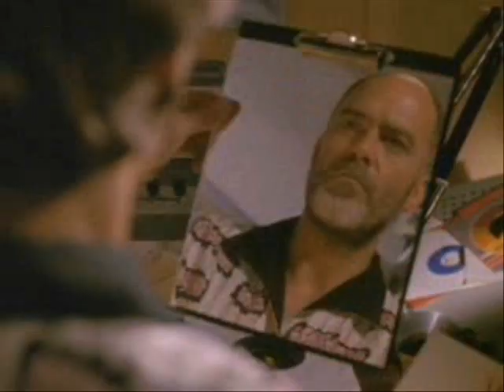Star Trek Switch Foot With Quantum Leap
A video I made, after i watch a different video combining star wars and star trek. So I combined Star Wars and Quantum Leap with some of my Angry American Rants. It Features All of the star trek series expect the animated.